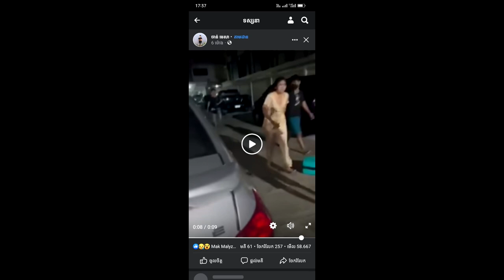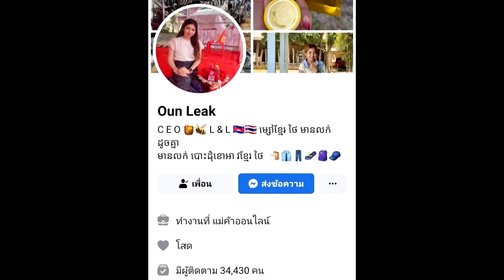ស្មានមិនដល់! ប្រពន្ធ បេីកដៃឲ្យខាងសាហាយ​ ចា.ក់ប្តីខ្លួ.នស្លា.ប់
សូមអធ្យាស្រ័យ

ចំពោះការមិនបានតប ខំមិនបានគ្រប់គ្នា

Ms Socheata